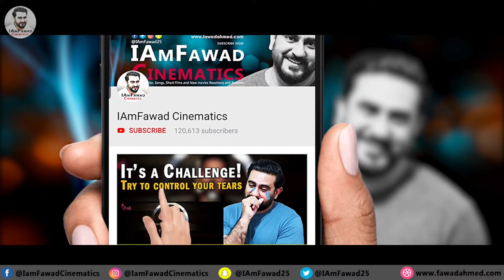Breaking News pervez musharraf death penalty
A Pakistani court on Tuesday sentenced the country’s former military ruler Gen. Pervez Musharraf to death in a treason case related to the state of emergency he imposed in 2007 while in power, officials said.

It’s the first time in Pakistan’s history that a former army chief and ruler of the country has been sentenced to death. Musharraf, who was sentenced in absentia, has been out of the country since 2016, when he was allowed to leave on bail to seek medical treatment abroad.

He has been living in Dubai, the United Arab Emirates, and is said to be very ill and unlikely to travel home to face the sentence. Pakistan and the UAE have no extradition treaty and Emirati authorities are unlikely to arrest Musharraf. If he were to return, however, Musharraf would have the right to challenge his conviction and sentence in court.

The ruling Tuesday by a three-judge panel was not unanimous and one of the judges had opposed the death sentence, according to Akhtar Shah, one of Musharraf’s lawyers. Shah said he would appeal the sentence.

"Musharraf today sent me a message, saying he is ready to come to Pakistan but his doctors are not allowing him to travel," the lawyer told The Associated Press following the ruling. He added that Musharraf offered to give a statement to the court through a video link but the request was denied.

A senior Supreme Court lawyer, Hamid Ali Khan, hailed the verdict as long overdue. "For the first time in the history of Pakistan ... a military dictator has been punished by a court of law," he said.

After the sentence was announced, Pakistan’s Information Minister Firdous Ashiq Awan told reporters that Prime Minister Imran Khan’s government would “review in detail” the verdict before commenting on it. Khan, who enjoys good ties with the country’s powerful military, is expected to return home from Geneva on Wednesday.

The military did not immediately react to the death sentence for Musharaf, a former army chief. Defense Minister Pervez Khattak said the ailing former dictator still has the right to appeal.

Mehrene Malik Adam, the secretary-general of Musharraf’s small opposition party All Pakistan Muslim League, denounced the trial. "Legal requirements were not met and our lawyers were not given the opportunity to present their case," she said.

In an infamous purge in 2007, Musharraf imposed a state of emergency and placed several key judges under house arrest in the capital, Islamabad, and elsewhere in Pakistan. He came to power after ousting former Prime Minister Nawaz Sharif in a 1999 bloodless coup.

Later, when he was back in office, Sharif first accused Musharraf of treason in 2013. The general was formally charged in 2014.

Musharraf was hospitalized again last week in Dubai but the state of his health or a specific reason for this hospitalization has not been announced. Earlier, in a video message he released two weeks ago, Musharraf said he was ready to record his statement about the treason case for the court but that he was unable to travel to Pakistan.

In the video, looking visibly unwell, Musharraf claimed the treason charges were baseless and said he served his country for 10 years.

"I have fought for my country," he says in the video. "This is a case in which I have not been heard and I have been victimized."

Sharif himself was ousted in 2017 and was later convicted of corruption. He left Pakistan on bail earlier this month to travel to London for medical treatment.

Sharif’s spokesman Ahsan Iqbal praised Tuesday’s ruling, saying Musharraf deserved the death sentence because he had ousted an elected government. "We welcome this court ruling," Iqbal said, adding that the judges had done justice to a former dictator.